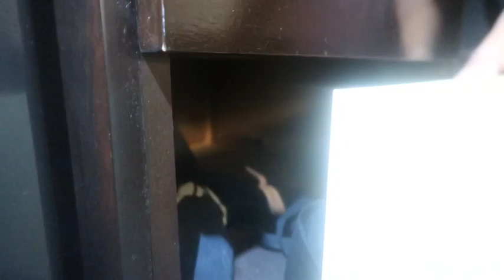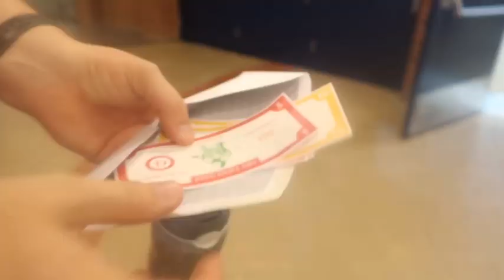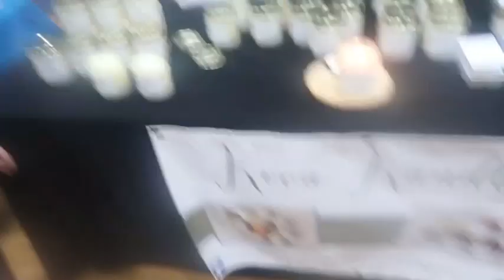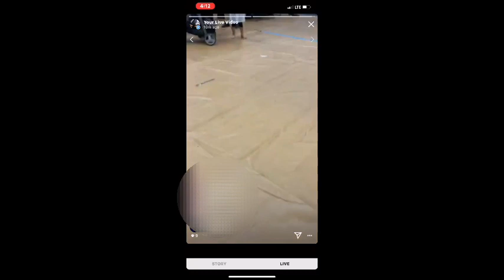Visit to Gallaudet University in Washington DC, fun day! (vlog)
Hi everyone! It’s really fun time in Gallaudet University to see many deaf people out there!

My favorite part of when I visit to Deaf Starbucks! It’s was my the best day ever!

Love y’all!

The videos will always be on Saturday or Sunday but I will do the video for today, but other video will post every Saturday or Sunday!

I have school and a lots of homework, I have a lots to do but I will post any time from Saturday or Sunday by new video! I will try my best to post every Saturday or Sunday! ❤️

Hope you understanding! Enjoying this video! ❤️